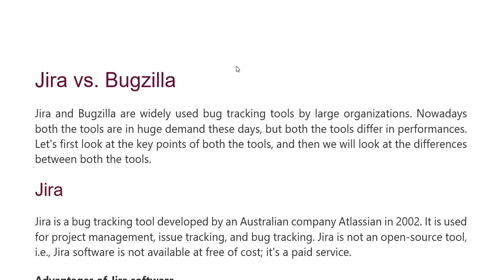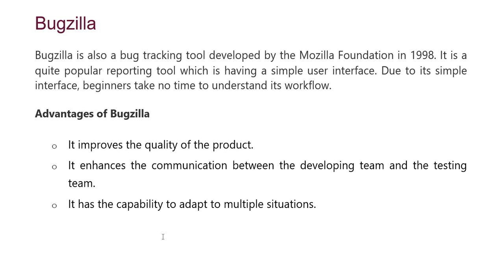Difference Between Jira Vs Bugzilla